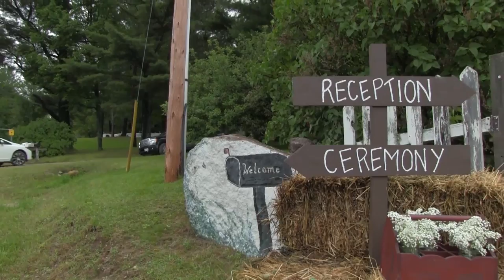L + D Wedding Ceremony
Wedding ceremony video of Liz and Dave in Powassan, Ontario, Canada.

Produced by Doug Lewis
663 Cinematography

Music Licensed by Free Stock Music.

663cinemca.ca